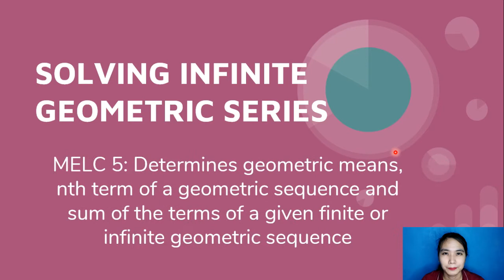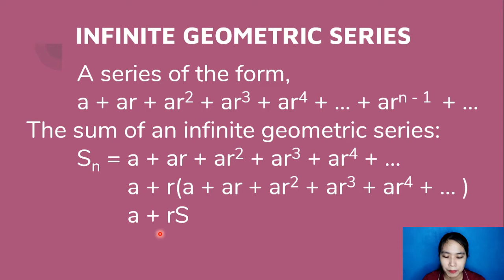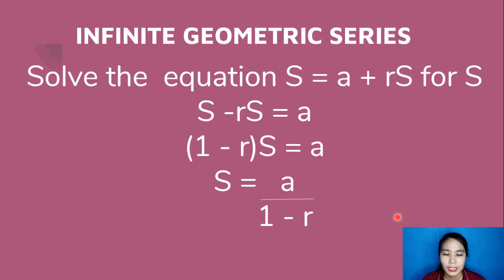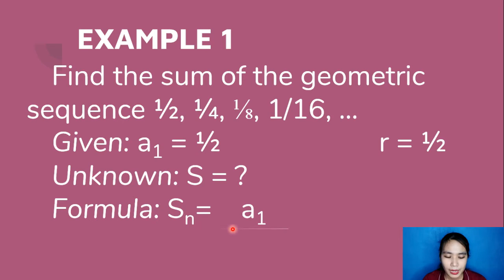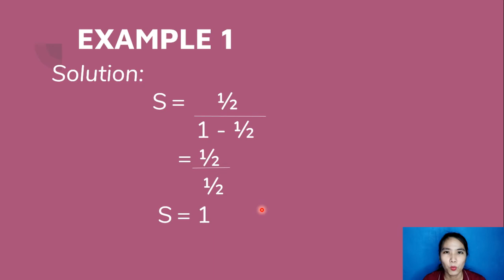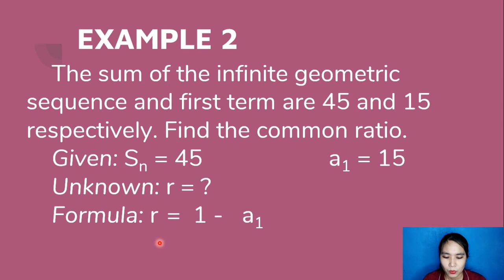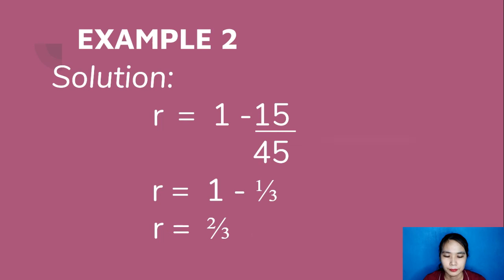MELC 5 (5. Solving Infinite Geometric Series)